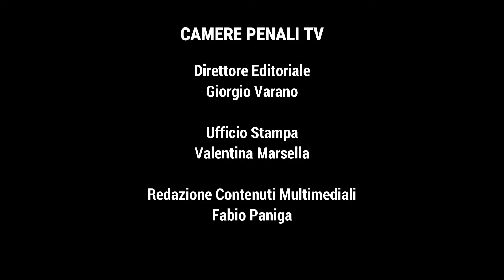CONGRESSO STRAORDINARIO UCPI - PESCARA 2022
Intervista all'Avvocato Carmelo Occhiuto